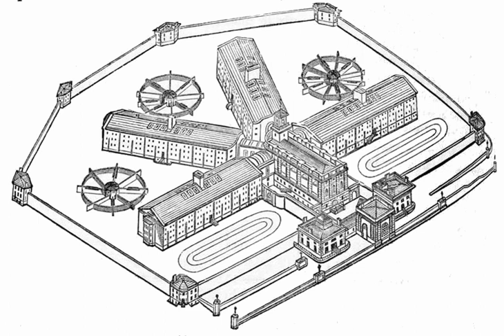Strain theory (sociology) | Wikipedia audio article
00:00:33 1 Strain Theory
00:01:50 1.1 Merton's Theory
00:04:42 2 Derived Theories
00:04:52 2.1 General Strain Theory
00:06:22 2.2 Institutional Anomie Theory
00:07:11 2.3 Illegitimate Opportunities Theory
00:07:44 2.4 Role Strain Theory
00:10:24 3 Other Strain Theorists
00:10:34 3.1 Robert Agnew
00:12:36 3.2 Jie Zhang
00:15:39 4 Criticism
00:16:39 5 Studies
00:18:36 6 See also

- Socrates

SUMMARY
In sociology and criminology, strain theory states that social structures within society may pressure citizens to commit crime. Following on the work of Émile Durkheim, strain theories have been advanced by Robert King Merton (1938), Albert K. Cohen (1955), Richard Cloward, Lloyd Ohlin (1960), Neil Smelser (1963), Robert Agnew (1992), Steven Messner and Richard Rosenfeld (1994).